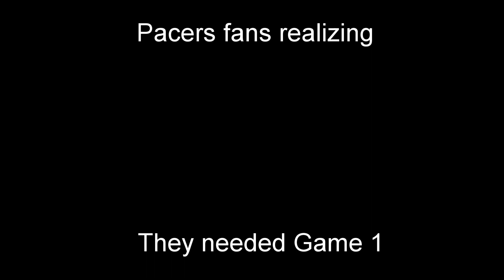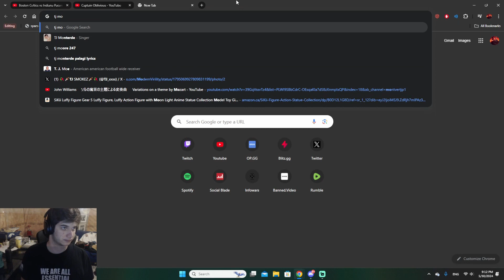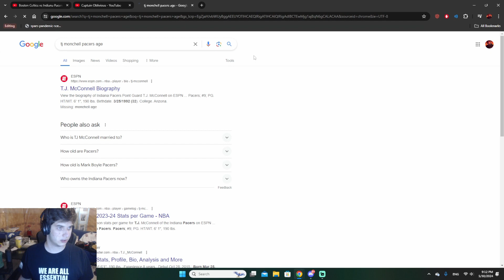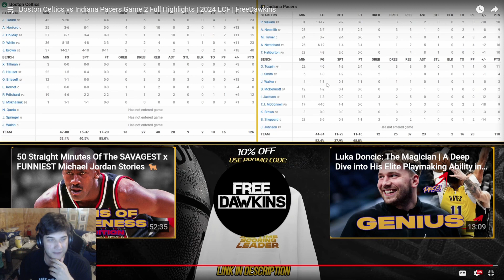CELTICS VS PACERS (*GAME 2*) RECAP